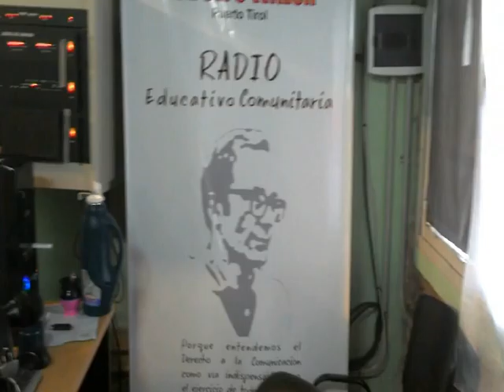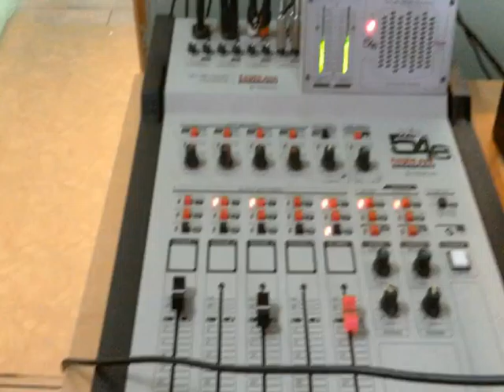VIDEO RADIO RODOLFO WALSH 4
102.7 Radio Rodolfo Walsh